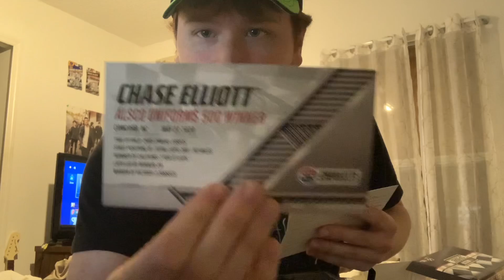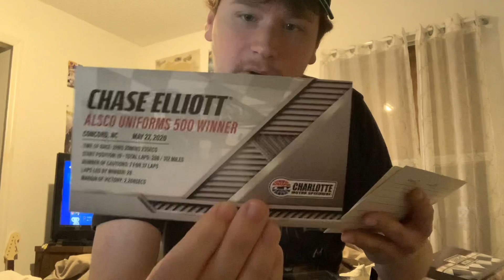Chase Elliott 2020 Alsco Uniforms 500K 1:24 Race Win Diecast Unboxing (12/30/20)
1st win for Chase Elliott in 2020